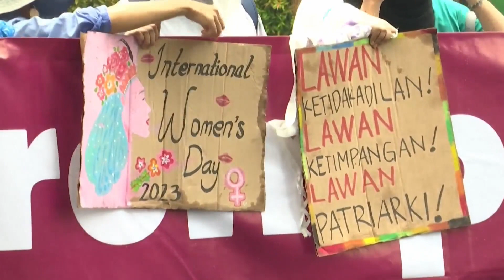Protests on International Women’s Day call for equality, better pay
Protests are underway around the world to mark International Women's Day, with activists calling for equality and better pay. CBS's Ian Lee reports from London.